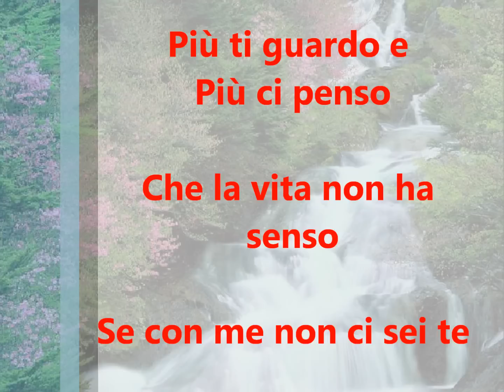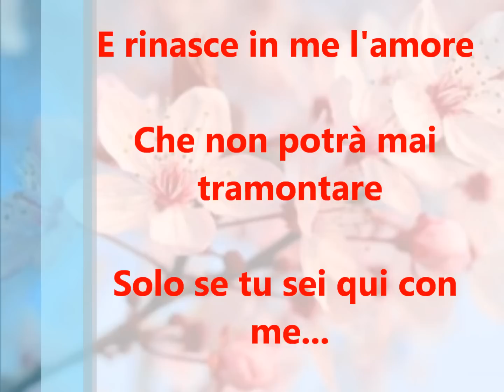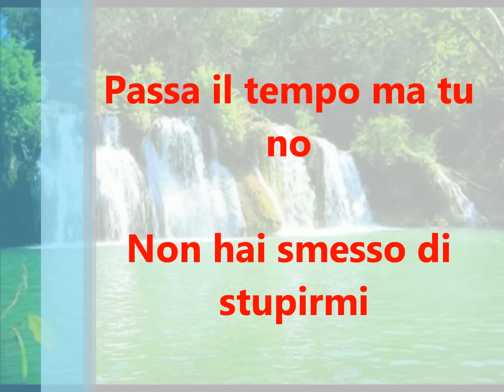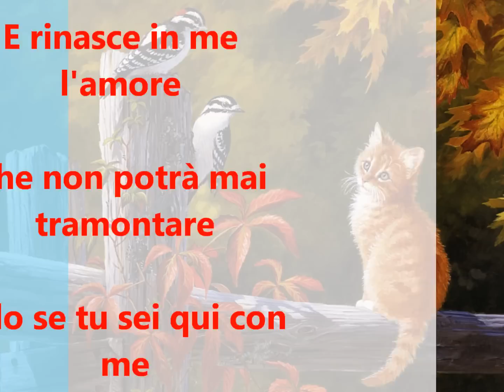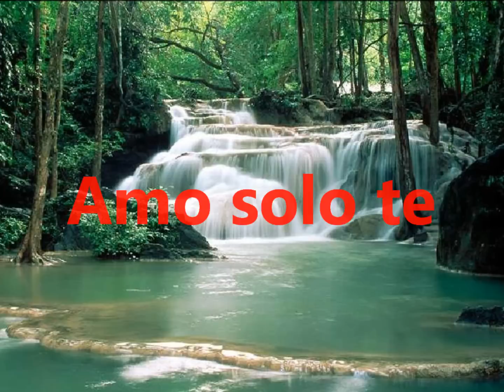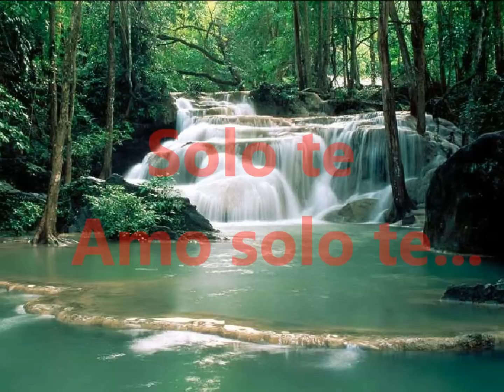Laura Bono - Amo Solo Te (Con Testo)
WolfVPro Youtube Channel

"Read The Description" - "Leia A Descrição"